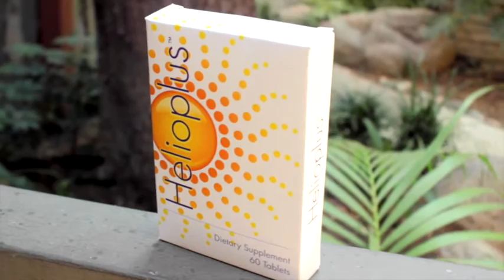Dr. Tess answers your questions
Learn more about skin care from America's favorite dermatologist, Dr. Tess, when she answers your questions.